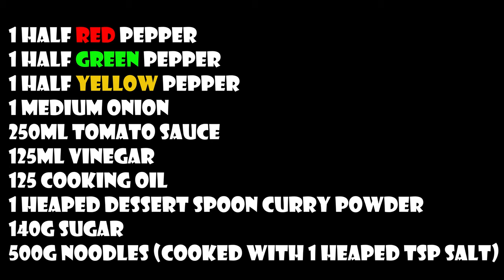Easy Curry Noodle Salad Recipe | Perfect BBQ Side Dish | Step-by-Step Tutorial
Discover the ultimate recipe for the easiest and most delicious curry noodle salad that will wow your guests! This cold salad is a guaranteed winner, especially as a side dish for barbecues. With the perfect balance of flavors, including a generous dose of curry powder and the option to add a few drops of Tobasco sauce for an extra kick, this salad is a culinary delight.

The taste is finely balanced, neither too sweet nor too tangy, making it appealing even to children. Not only does it taste amazing, but it's also beautifully colored, adding visual appeal to your table. You can follow the recipe link below or watch the video for a step-by-step guide to create this incredible curry noodle salad.

Prepare to be amazed by the unique blend of fresh peppers and onions, making this salad truly one-of-a-kind. It's a dish that will quickly become a favorite at your dinner table.

Don't miss out on the full recipe for this delicious curry noodle salad!